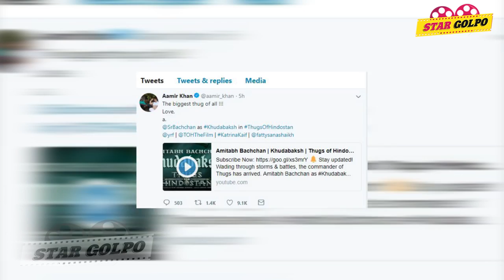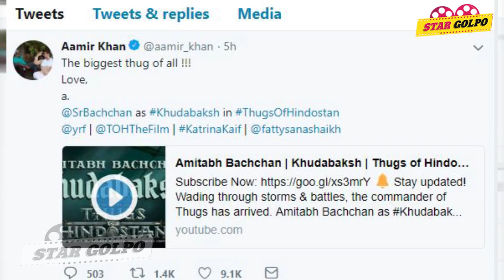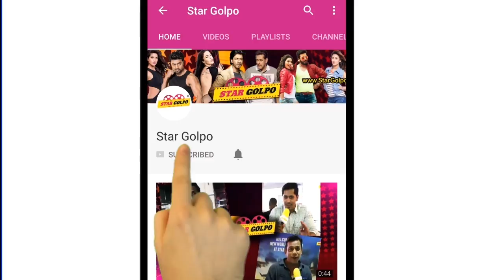থাগ অফ হিন্দুস্তানের প্রথম ঝলকের ঝড় ! Thugs of Hindustan First Look Amitabh bachchan Aamir Khan